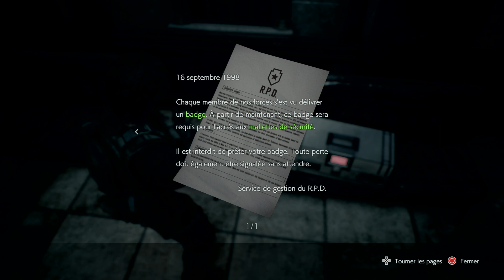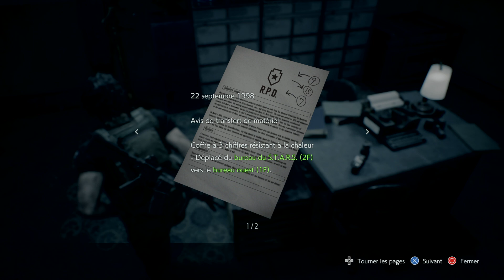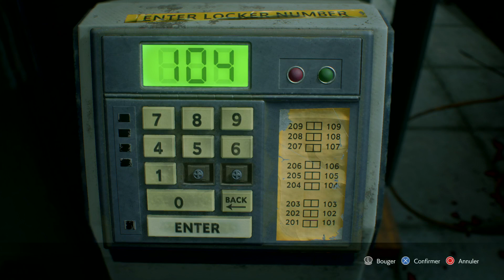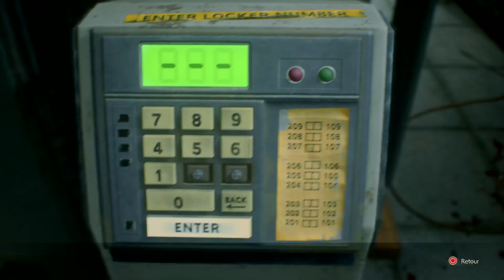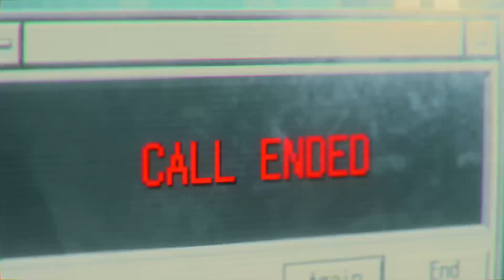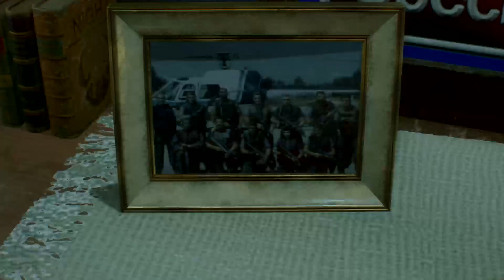Un commissariat presque sûr - Resident Evil 3 Remake #5